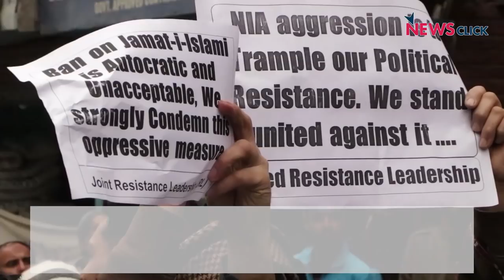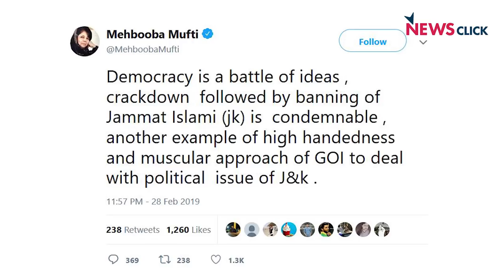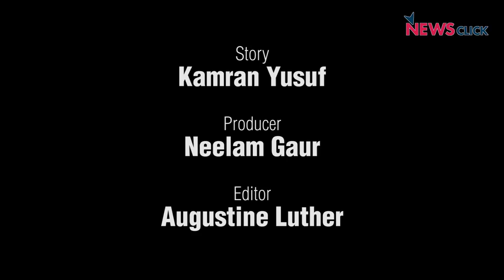Protests Against Ban on Jamaat-e-Islami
Centre’s ban on Jamaat-e-Islami has given rise to tensions in the valley. The ban on the socio-political organisation has been criticised by many political leaders as well as Hurriyat. The Valley saw protests by the people who accused the central government of crushing the political dissent.